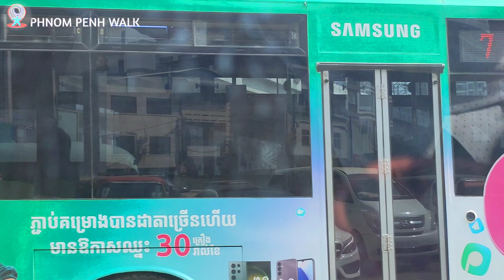Morodok Techo Flyover Project Update Opening Soon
Hey there! Just wanted to give you an update on the Morodok Techo flyover project. The first phase of construction is almost done, and we're just putting the finishing touches on it. We should be ready to open it up in the next 37 days! The second phase of the project is also moving along nicely, and we're on track to have it completed by early 2025.

Thanks for your interest in this project, and we'll keep you updated!